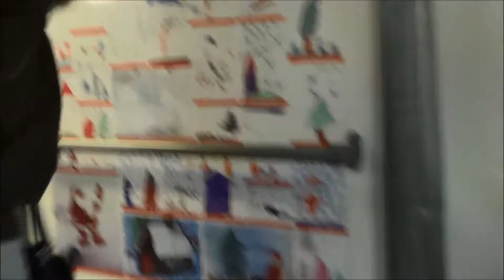Tramvaiul lui Moș Crăciun - decembrie 2017